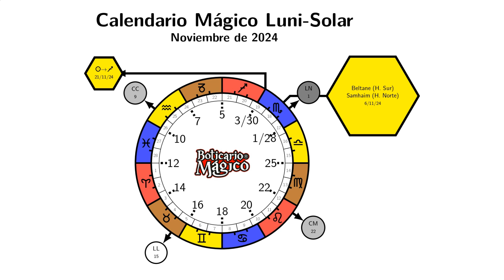Calendario mágico Luni-Solar: Noviembre de 2024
Calendario Luni-Solar para el mes de Noviembre de 2024.
Toda la información necesaria para la práctica de magia durante el mes.

Aportes en criptomonedas:

USDT (ETH): 0x1a88942302c8d71Bb5015CaD6c09b47e905461a1

USDT (TRX): TWVQGYPzmfyHhykJvDs3586LW2S6wdNbQv